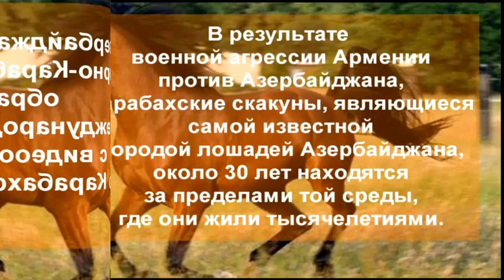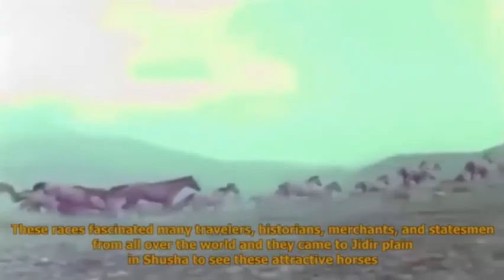Карабахские скакуны. Азербайджан.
«Азербайджанская община Нагорно-Карабахского региона Азербайджана» обратилась к международной аудитории с видеообращением о Карабахских скакунах.

В обращении, подготовленном на английском языке и отправленном на официальные профили международных организаций в социальных сетях, говорится, что в результате военной агрессии Армении против Азербайджана, Карабахские скакуны, являющиеся самой известной породой лошадей Азербайджана, около 30 лет находятся за пределами той среды, где они жили тысячелетиями.